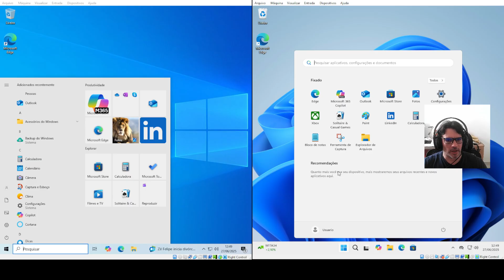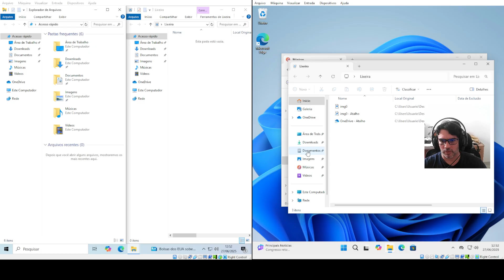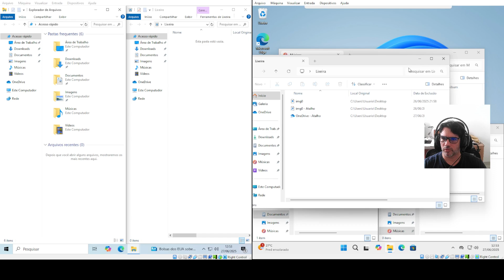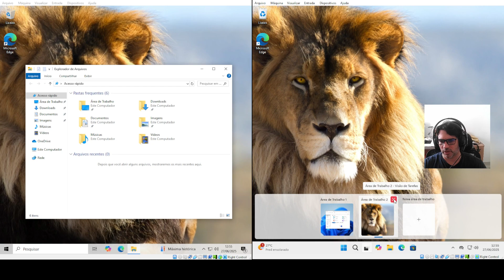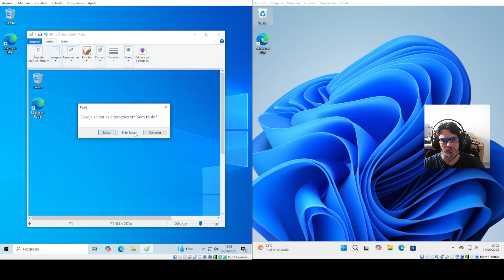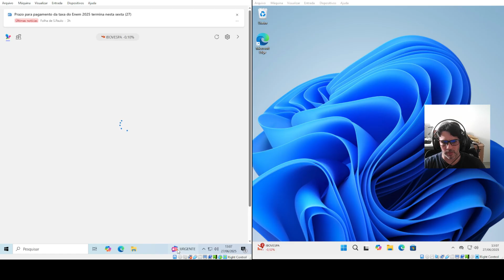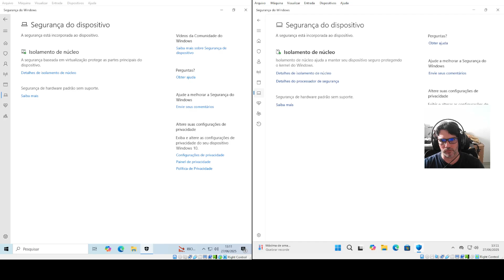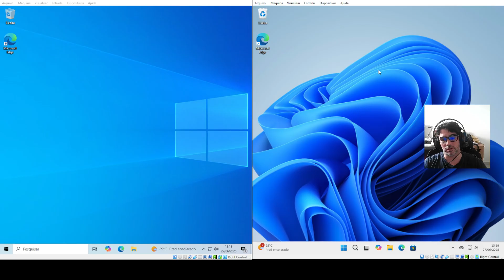Windows 10 ou Windows 11, qual é melhor?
Está em dúvida se vale a pena atualizar para o Windows 11? 🤔
Neste vídeo comparativo, você vai ver lado a lado o Windows 10 e o Windows 11, testados em máquinas virtuais, para mostrar de forma clara o que mudou no visual, desempenho, produtividade, segurança, multitarefa e muito mais.

Assista até o fim para entender todas as novidades do Windows 11, incluindo melhorias no menu iniciar, explorador de arquivos com abas, novo bloco de notas com salvamento automático, snap layout, captura e gravação de tela, além de recursos de segurança com TPM 2.0 e Secure Boot, desempenho em jogos e outros detalhes importantes.